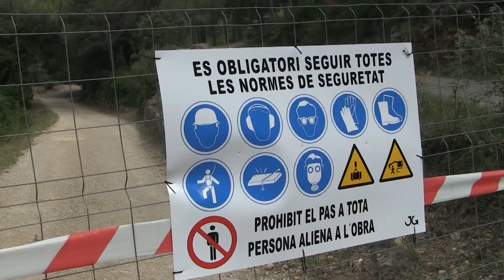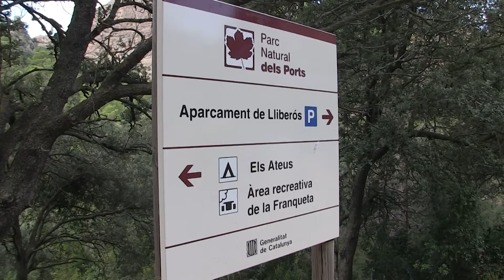Tanquen l’accés als Estrets dos mesos per millorar la canonada d’aigua a Horta de Sant Joan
El sender d’accés als Estrets s’ha tancat durant dos mesos. El motiu són les obres de millora de la canonada d’abastament d’aigua d’Horta de Sant Joan. Durant aquest període no es podrà accedir dins el tram comprès entre l’aparcament de Lliberós i l’aparcament de Biarnets. L’alcalde d’Horta de Sant Joan, Jordi Martin, ha explicat que l’actual canonada està molt degradada i ha sofert diversos trencaments.

L’obra comprèn un tram d’1,2 quilòmetres de difícil accés i que requereix d’un treball molt manual dels operaris.

Pel que fa a la travessa Estels del Sud, s’han habilitat itineraris alternatius per evitar el tram en obres.